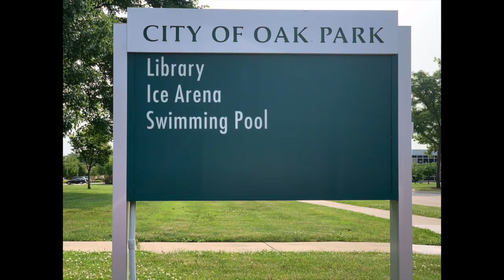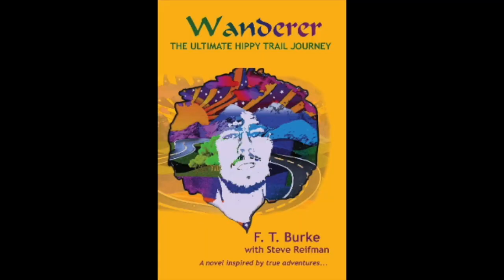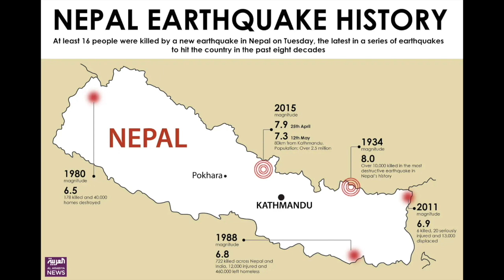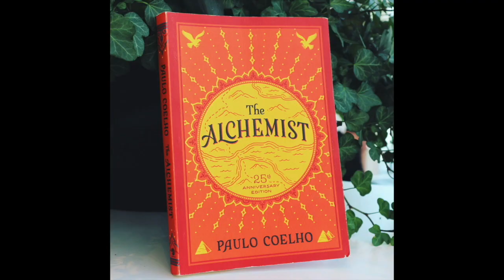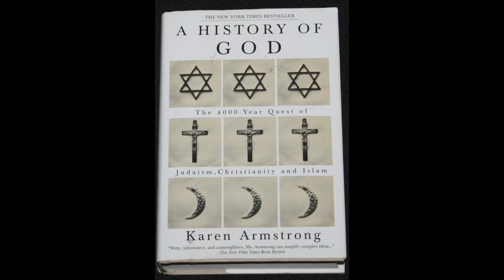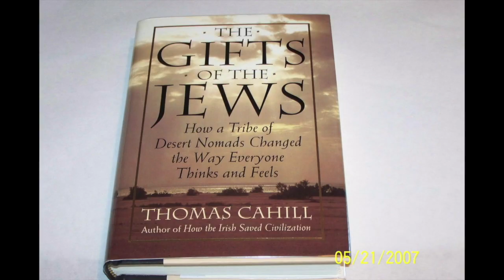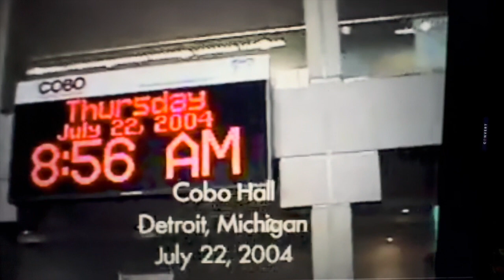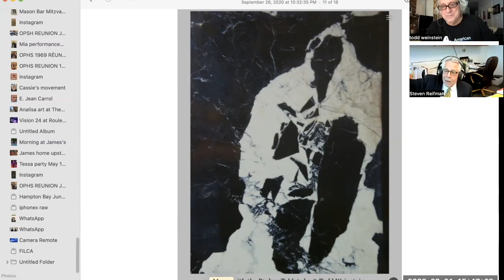Steve Reifman Stories of Influence video HD 720p F HD 720p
Stories of Influence video project is and continuation of a 50 retrospective exhibition, Opening Oct, 2022 at the Janice Charach gallery in West Bloomfield MI. The exhibition highlighted artist, photographers, painters, writings, poets, ,musicians and guest. Ranging of my Elder mentors, mentors and influences over the past 50 years.